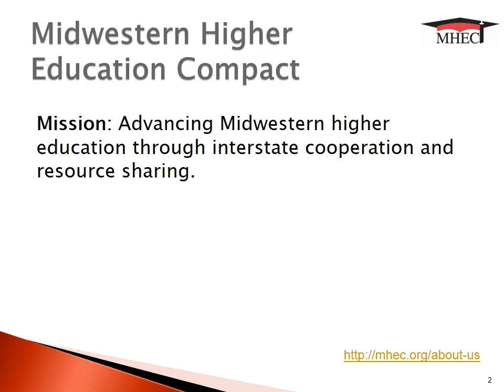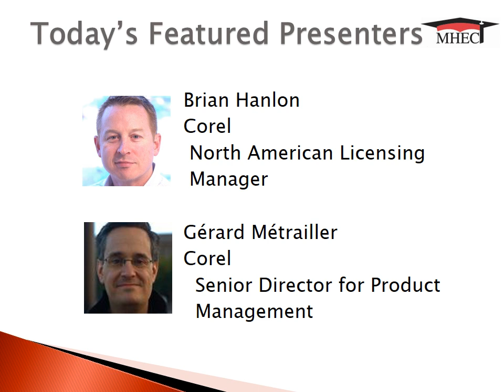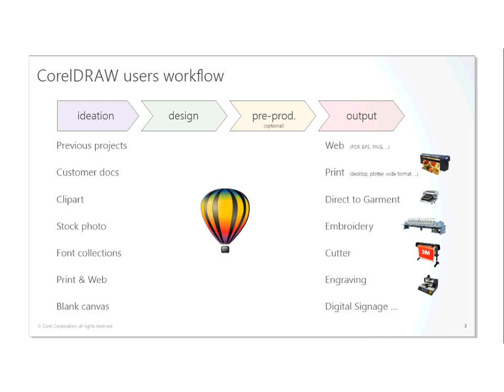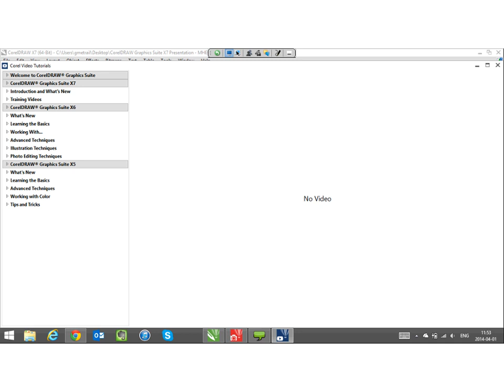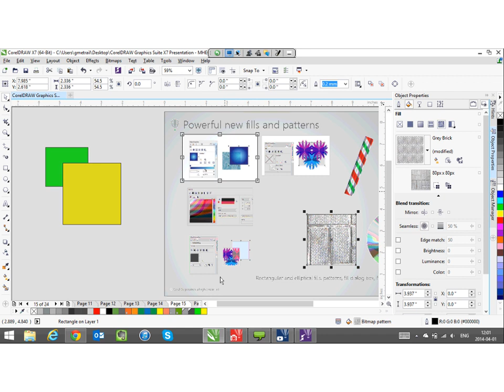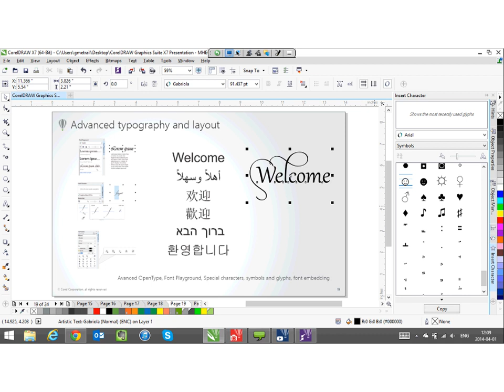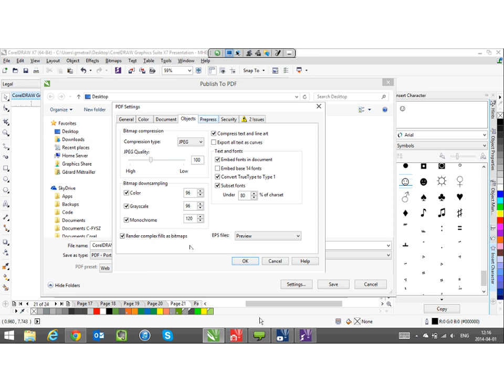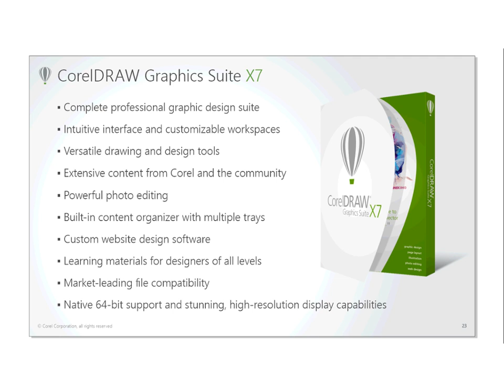CorelDRAW Graphics Suite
Midwestern Higher Education Compact hosts Corel and guest presenters Brian Hanlon and Gérard Métrailler from Corel for a product overview of the CorelDRAW Graphics Suite.